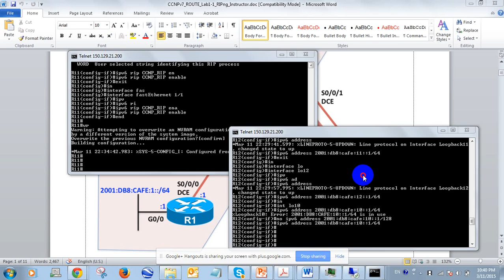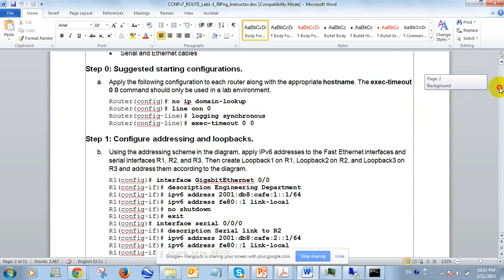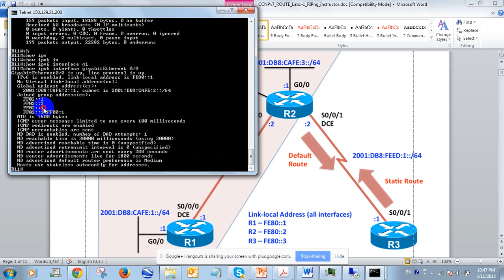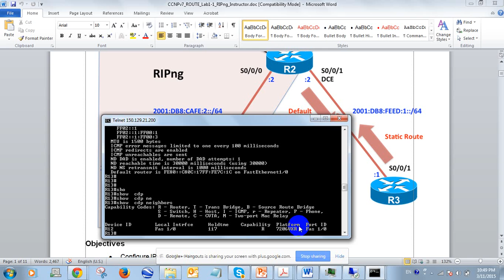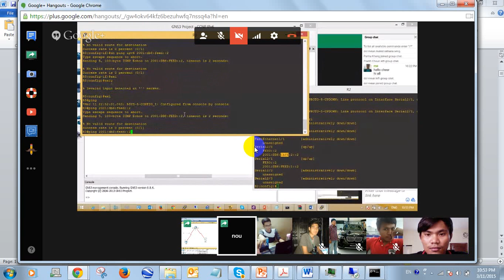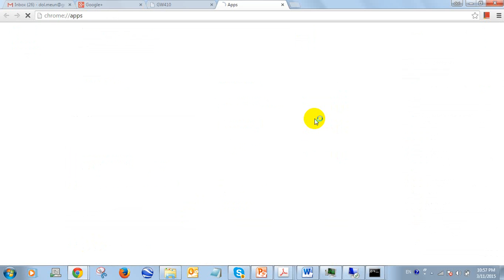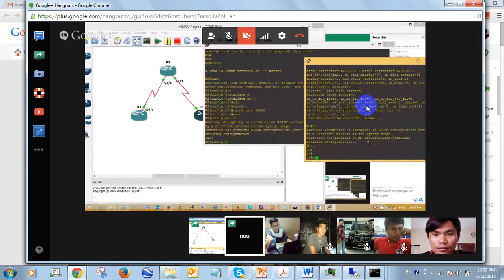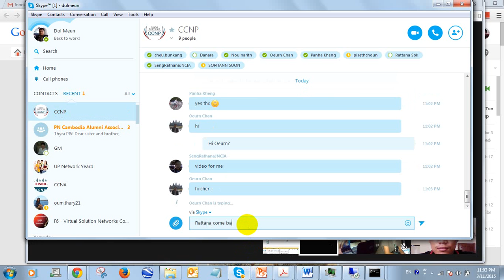CCNP Routing and Switching 11